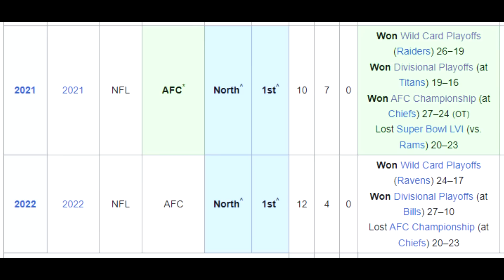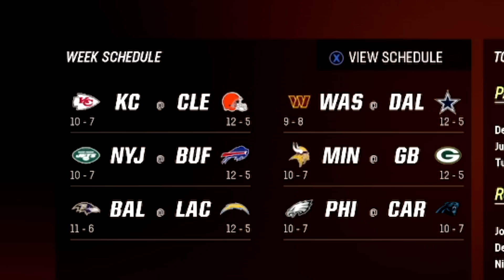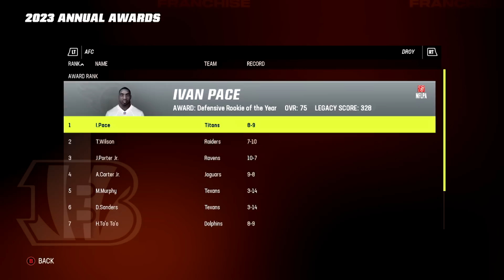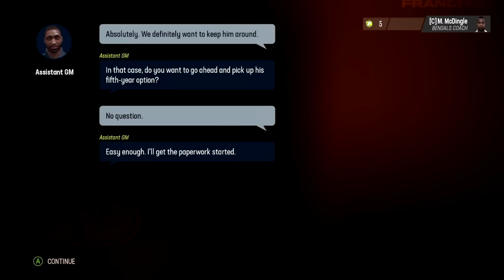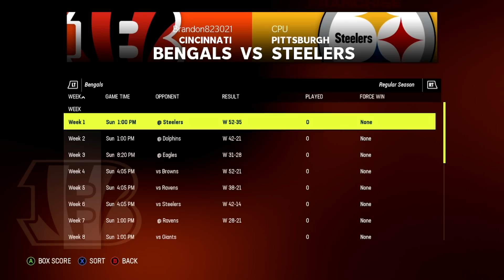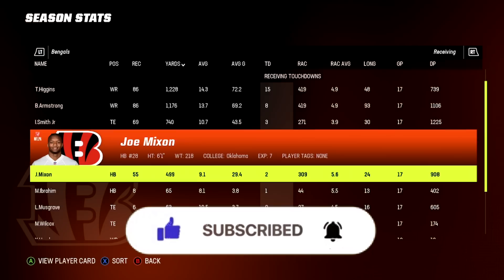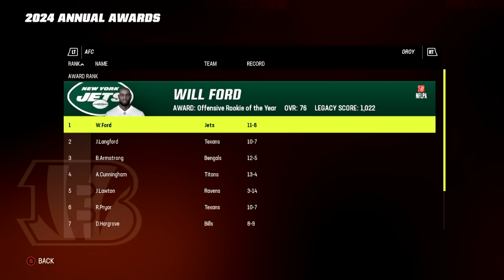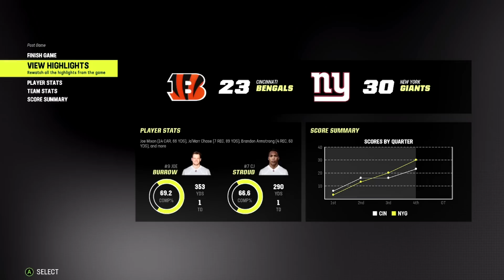Cinncinati Bengals REALISTIC Rebuild | Can We Get CINCY a RING?? | Madden 23 Franchise Mode Rebuild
250 LIKES for a NEW VIDEO MONDAY

2 rebuilds EVERY WEEK!! turn on them NOTIFS :)